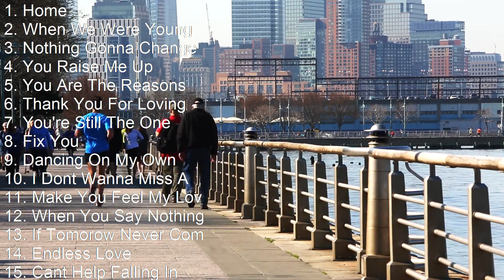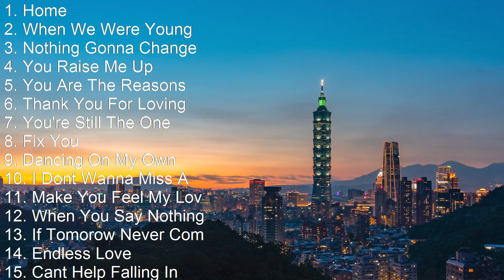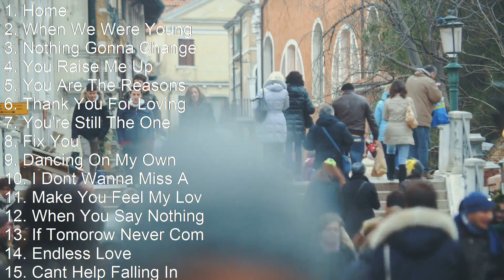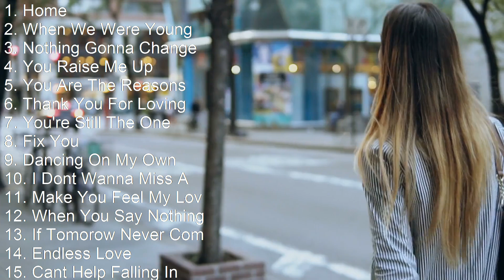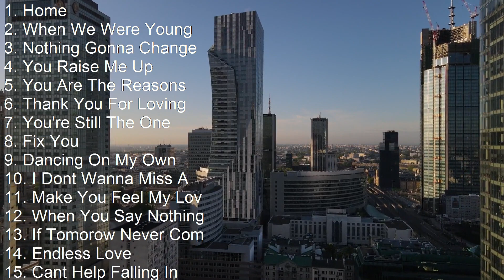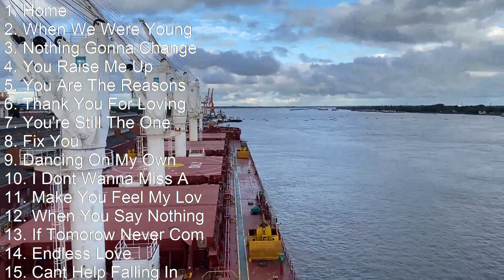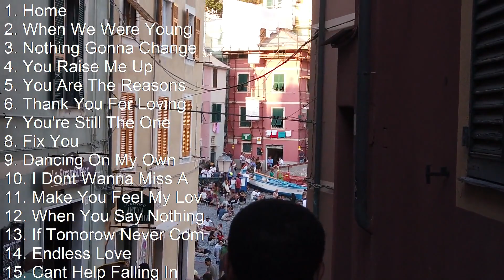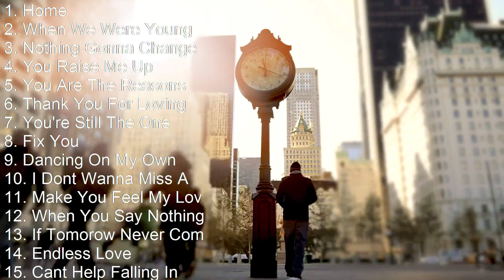TOP HITS GUITAR COVER ACOUSTIC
[00:00:00] - 01. Home - Michael Buble
[00:03:54] - 02. When We Were Young - Adele
[00:08:33] - 03. Nothing Gonna Change My Love For You - George Benson
[00:12:26] - 04. You Raise Me Up - Josh Groban
[00:14:19] - 05. You Are The Reasons - Calum Scott
[00:17:34] - 06. Thank You For Loving Me - Bon Jovi
[00:21:59] - 07. You're Still The One - Shania Twain
[00:25:39] - 08. Fix You - Coldplay
[00:30:11] - 09. Dancing On My Own - Calum Scott
[00:34:22] - 10. I Dont Wanna Miss A Things - Aerosmith
[00:38:13] - 11. Make You Feel My Love - Adele
[00:41:42] - 12. When You Say Nothing At All - Ronan Keating
[00:45:44] - 13. AC
[00:45:58] - 14. You Raise Me Up - Josh Groban